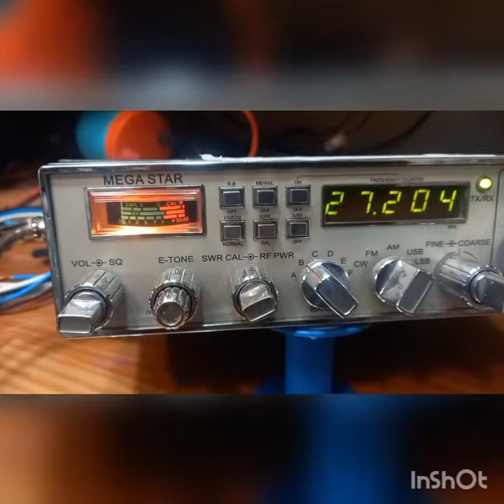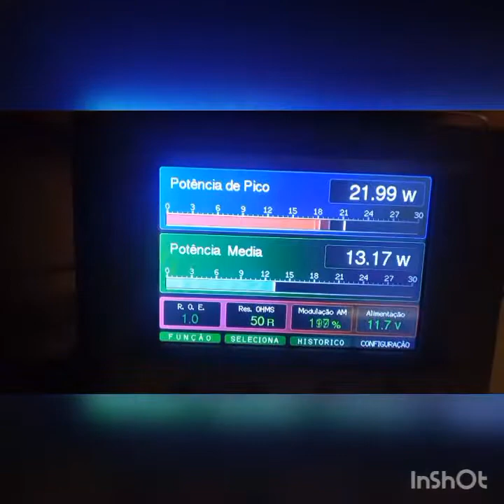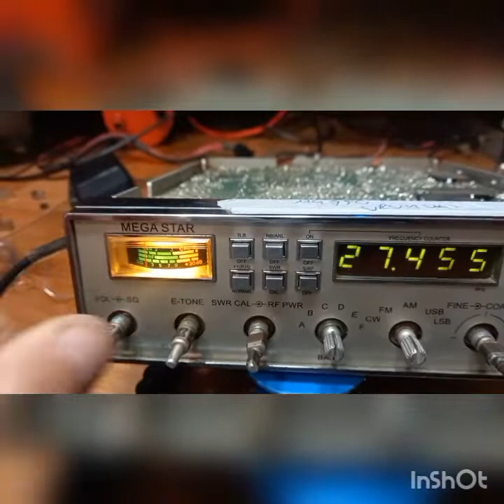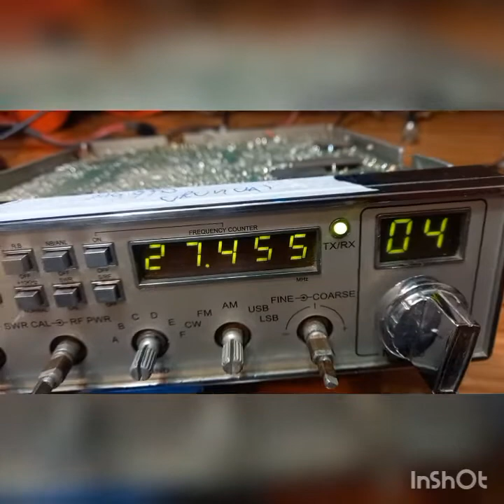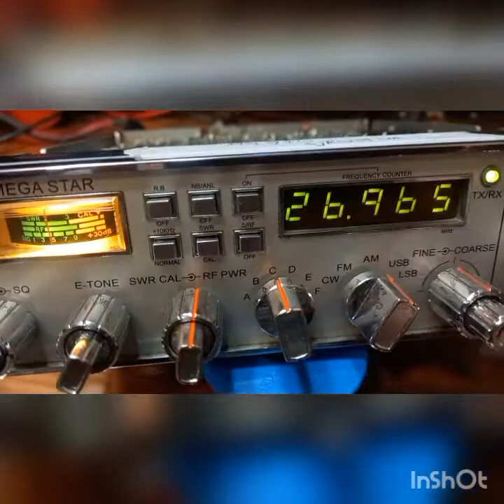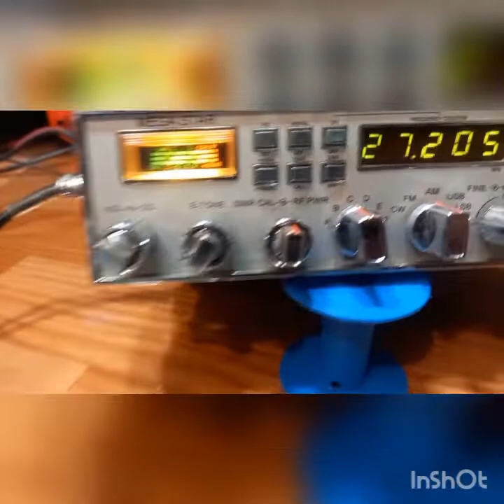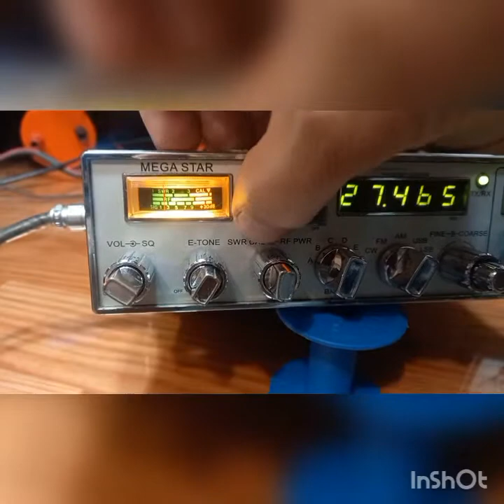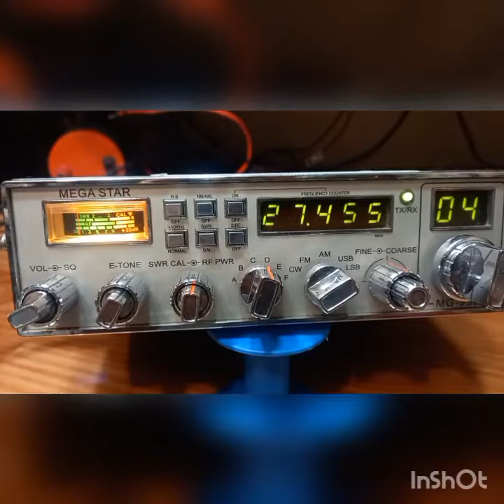Mega Star mg990 manutenção geral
conserto PX radioamadorismo Linear RF fonte chaveada